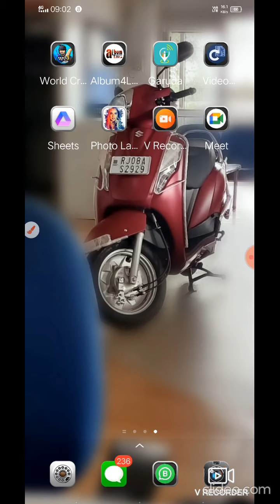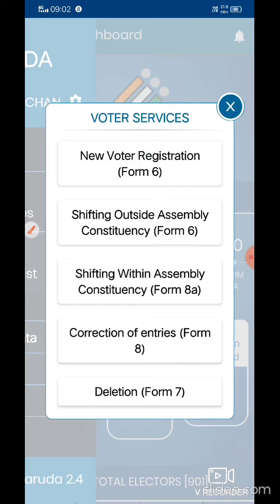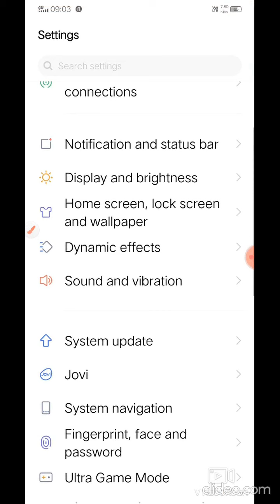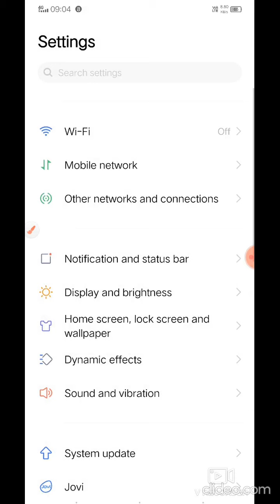how to show lets start button in garuda app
vedio provides helps to show lets start buttun if it is not visible.